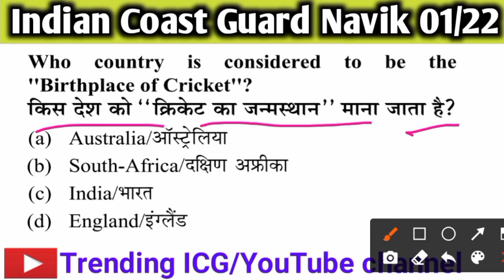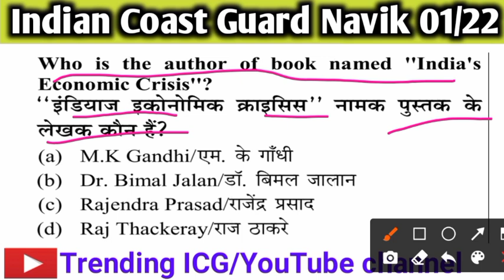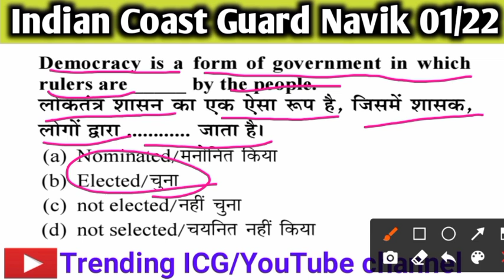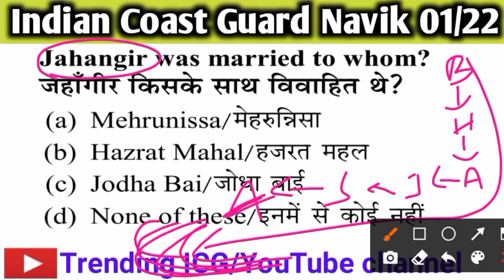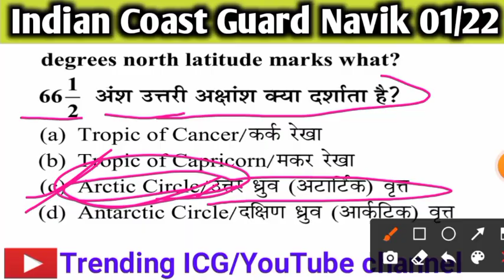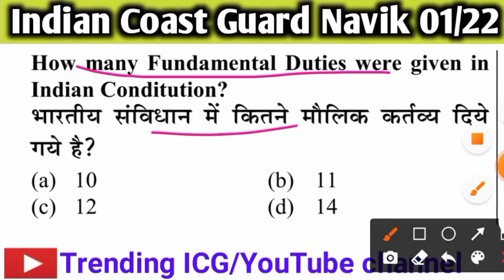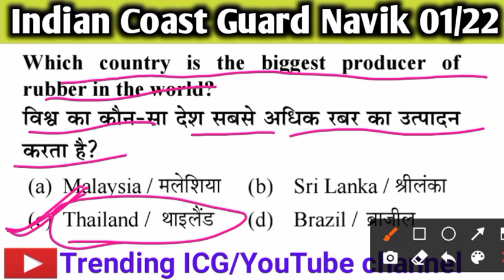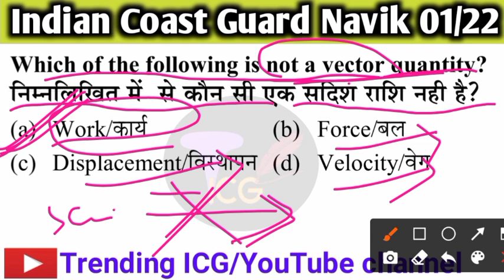G.k & G.S Practice set: 08 for Indian Coast Guard Navik GD/DB/Yantrik || Previous years Questions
G.k & Science Practice Set for Coast Guard Navik GD DB Exam | Coast Guard Navik G.k & Science Practice Set.

Description,. !!

Your Channel Host : Sunil Kumar

Thanking You,. !!